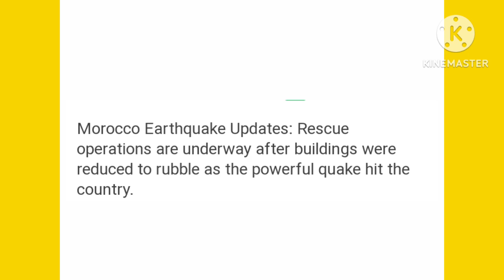Morocco Earthquake killed Over 2K people | Marrakesh